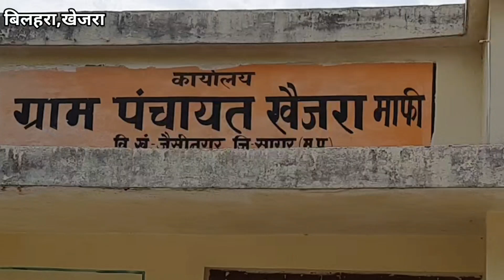सुरखी विधानसभा में एक ऐसा गांव जहां हो रही है कैंसर से मौतें